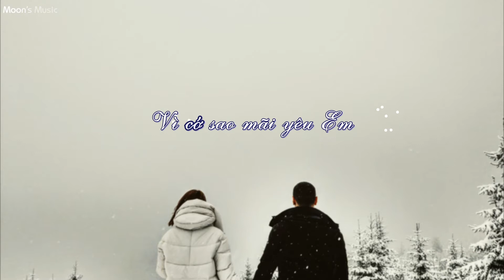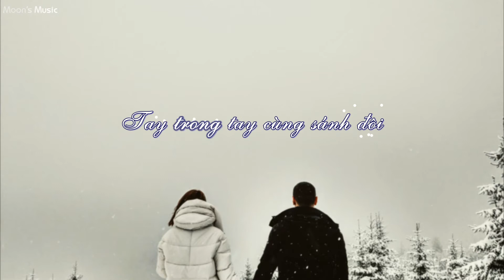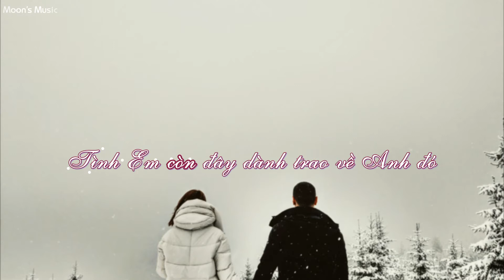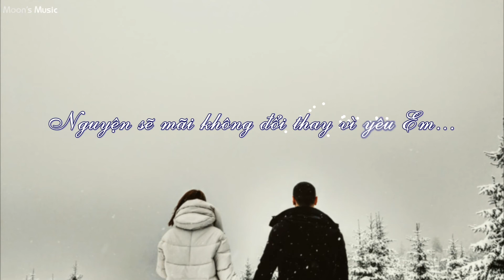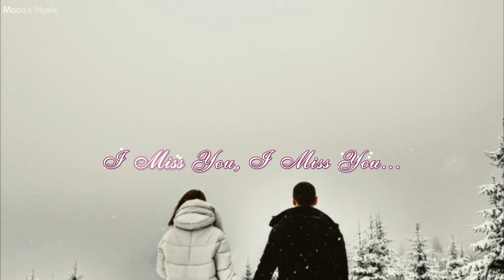♪ Mình Yêu Nhau Nhé Anh (Aloha - 아로하) - Đông Nhi ♪ | Vietnamese Version | Beat + Karaoke